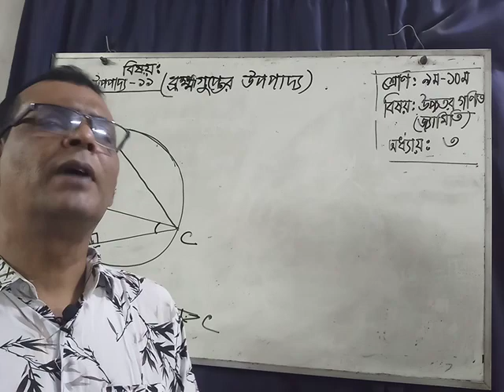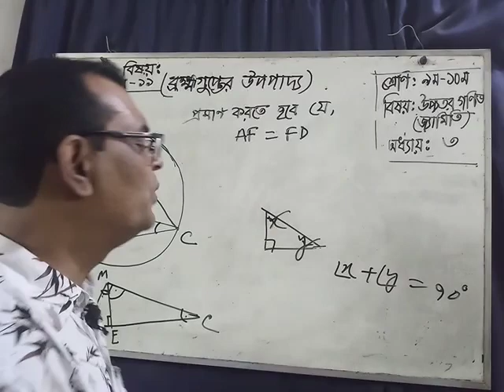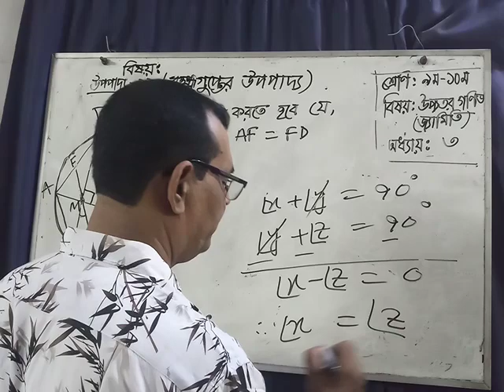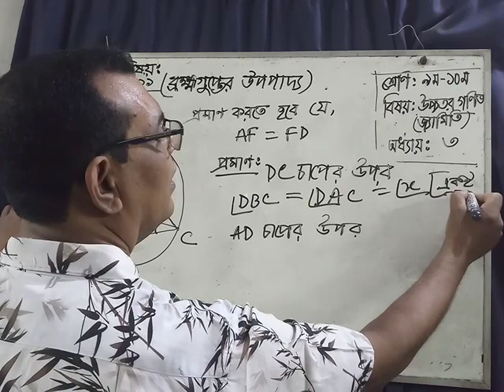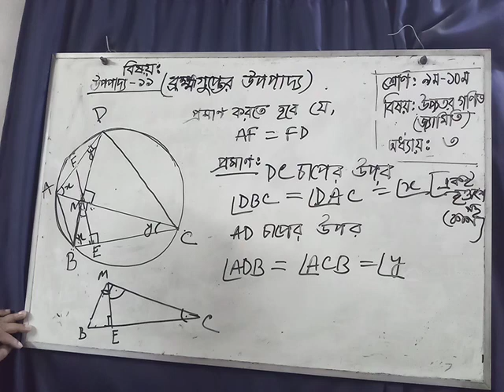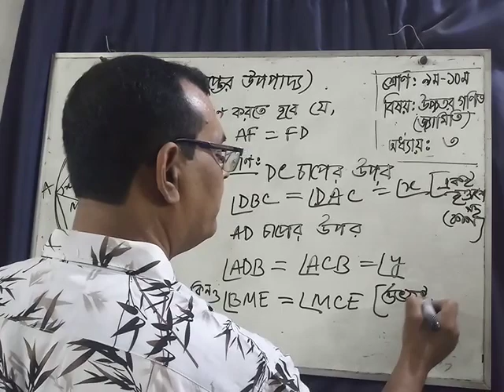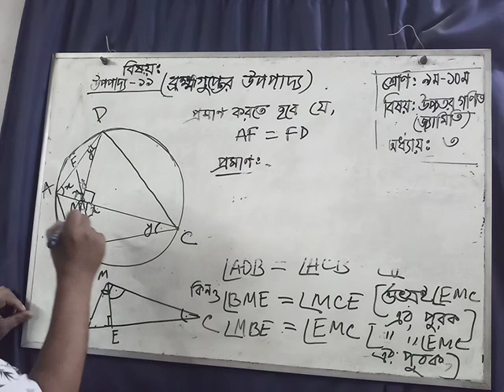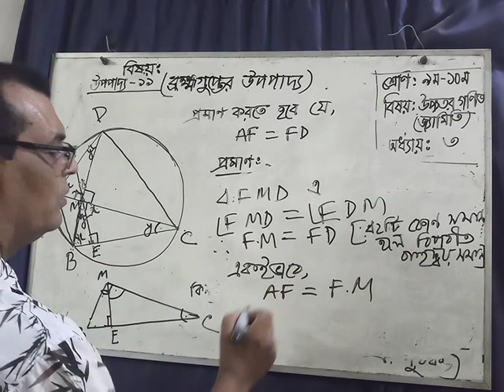# ব্রহ্মগুপ্তের উপপাদ্য-১১#BRAHMAGUPTA'S THEOREM#Class-ix/x#উচ্চতর গণিত#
বৃত্তস্থ চতুর্ভূজের কর্ণদ্বয় পরস্পরকে লম্বভাবে ছেদ করলে ছেদবিন্দু থেকে যেকোন বাহুর উপর অঙ্কিত লম্ব তার বিপরীত বাহুকে সমদ্বিখন্ডিত করে। IN ANY TRIANGLE THE AREA OF THE RECTANGLE INCLUDED BY ANY TWO SIDES IS EAUAL TO THE AREA OF THE RECTANGLE INCLUEDED BY THE DIAMETER OF THE CIRCUMCIRSCLE AND THE PERPENDICULAR DRAWN FROM THE INITIAL POINT OF THE TWO SIDES ON THE OPPOSITE SIDE.